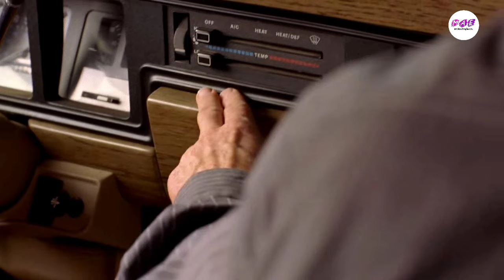breaking bad malayalam explanation (season 2 episode 5)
breaking bad season 2 episode 5ഇവിടെ explain ചെയ്യാൻ പോകുന്നത് നിങ്ങൾ ആദ്യമായിട്ടാണ് ഈ വീഡിയോ കാണുന്നത് എങ്കിൽ ഫസ്റ്റ് എപ്പിസോഡ് തൊട്ട് കാണാൻ ശ്രമിക്കുക എന്നാൽ മാത്രമാണ് നിങ്ങൾക്കെന്തെങ്കിലും മനസ്സിലാവുകയുള്ളൂ

USE COPYRIGHT DISCLAIMER Copyright disclaimer under section 107 of the copyright act 1976 allowance is made for fair use for purposes such as criticism, comment, news, reporting, teaching, scholarship and research. Non-profit educational or personal use tips the balance in favour of fair useWe do not own the clips and music we used in most cases. Our understanding is that it is in correlation to Fair Right Use, however given that it is open to interpretation, if any owners of the content clip would like us to remove the video we have no problem with that and will do so as fast as possible. Please message as on YouTube or email. will remove the content immediately or we are ready to give the revenue that we made from the video because my hard work thank you